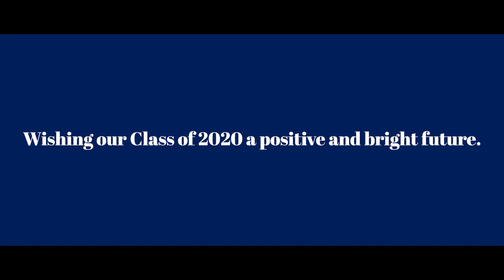PERTH COLLEGE FAREWELL TO THE CLASS OF 2020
A look back at how our Class of 2020 celebrated their final week of School of Perth College.